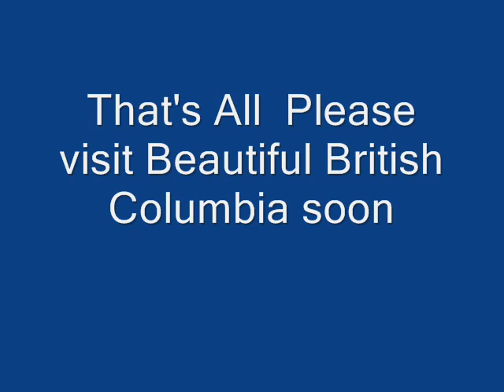Around the area of White Rock B.C.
A few pictures of White Rock B.C. and one of the photographer!!  Enjoy